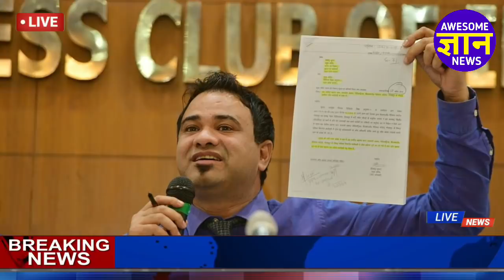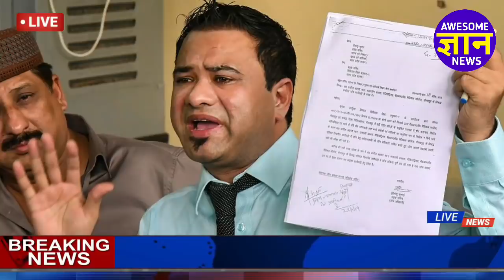Today Breaking News ! आज 3 सितंबर 2020 के मुख्य समाचार, PM Modi GST news, sbi, petrol, gas, Jio, 2